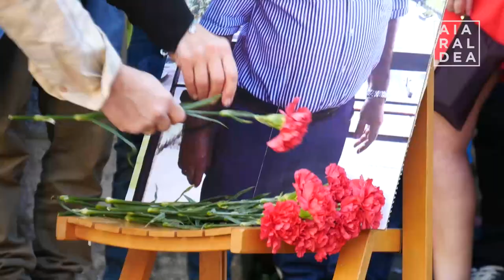Jose Luis Landeta amiantoaren ondorioz hil dela salatu dute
Jose Luis Landeta Ramosen omenezko elkarretaratzea egin dute gaur eguerdian Laudion. Asteartean zendu zen Laudioko behargina, laringeko minbizia zela eta.

Landeta hogei urtez egon zen Guardian enpresan lanean, eta amiantoa egunerokoan babesik gabe erabili zuen. Iaz onartu zitzaion zuen minbizia gaixotasun profesional gisa, baina sindikatuek nabarmendu dute prozesua oraindik ez dela amaitu, lan ikuskaritzaren ebazpena falta delako. Hori dela eta, Landetaren senideek nabarmendu dute borrokan jarraituko dutela.